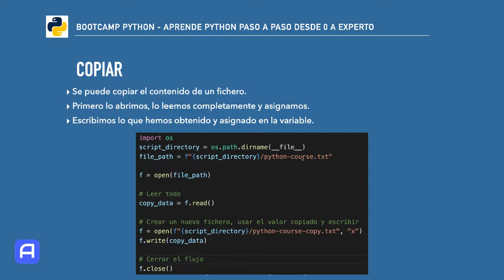Bootcamp Python 3 - Manejo de ficheros - Copiar ficheros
Empezamos a trabajar con el manejo de ficheros donde vamos a poder ir almacenando la información de manera sencilla. Ahora copiaremos información desde los ficheros